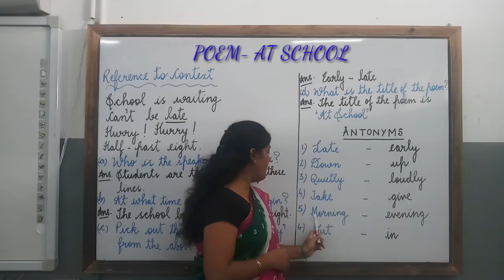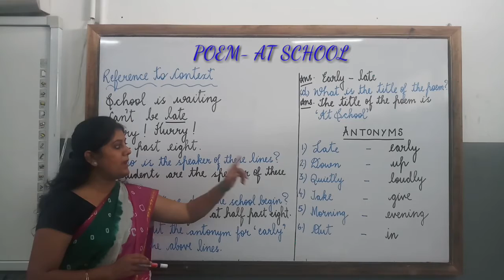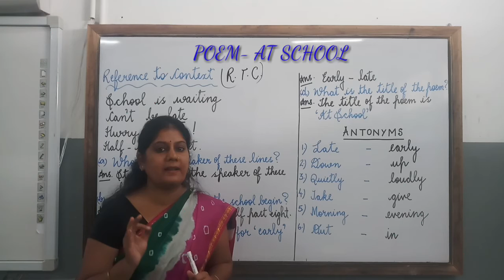Grade-1 Poem- At School (Reference to Context & Antonyms) EXPLANATION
This video will help students to understand reference to context & antonyms.